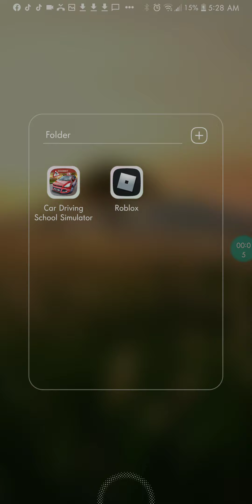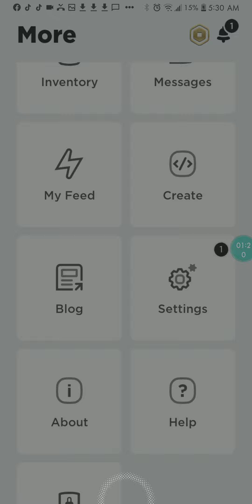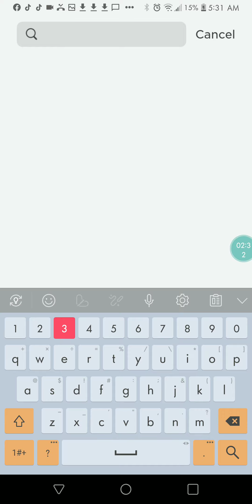September 8, 2021